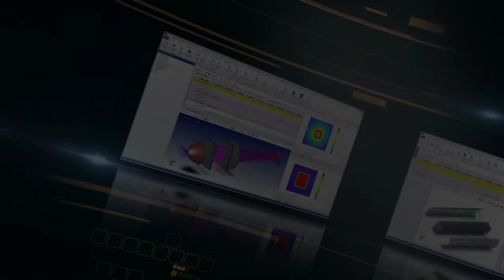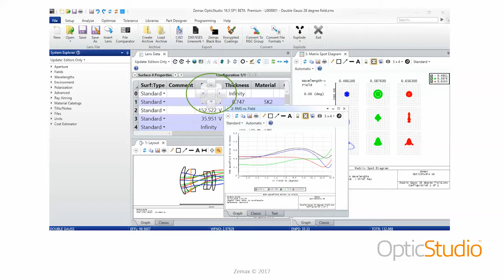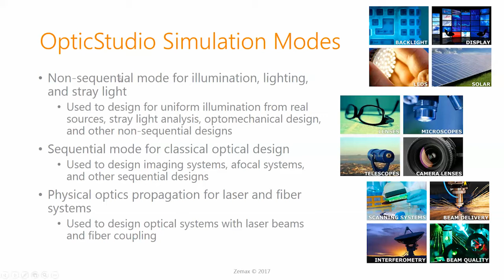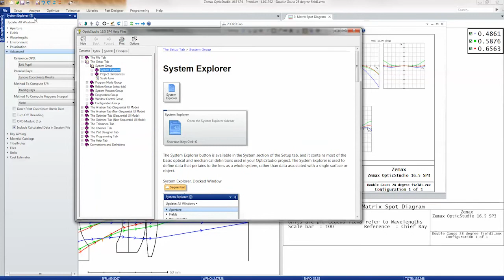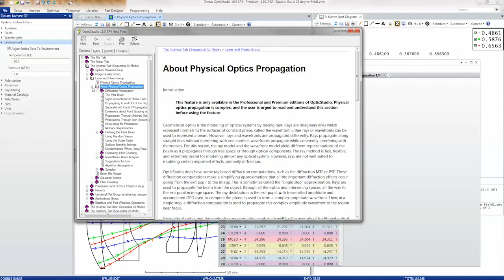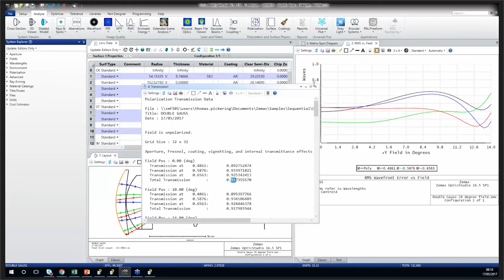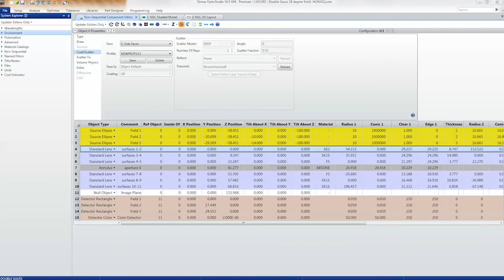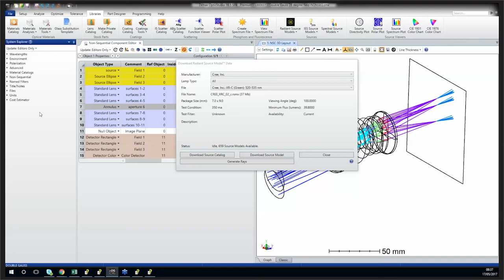OpticStudio Demo and Q&A Session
Trying to decide if OpticStudio is the right ray tracing software for your application? Do you have questions about the OpticStudio capabilities? Then this webinar is for you.

We’ll start with a brief introduction to OpticStudio, and then the majority of this webinar will be an open Q&A session and live demo with the OpticStudio product management team. Attendees can submit questions at any time, and we’ll answer them one by one. You don’t need any prior OpticStudio experience to attend or submit questions.